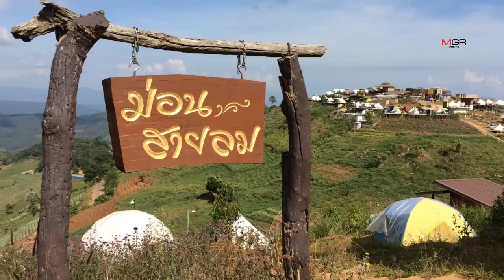ที่ปรึกษากลุ่มท่องเที่ยวชุมชน“ม่อนแจ่ม”สาวโพสต์โวยเจอเชื้อราเต็มเต็นท์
ที่ปรึกษากลุ่มท่องเที่ยวชุมชน“ม่อนแจ่ม”สาวโพสต์โวยเจอเชื้อราเต็มเต็นท์-สั่งที่พักทุกแห่งเข้มความสะอาด 02/12/2019